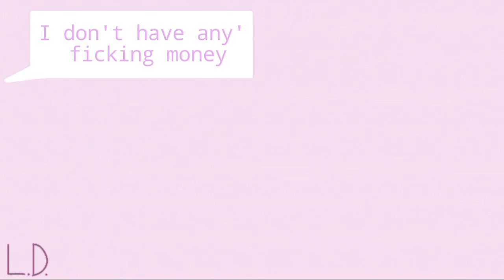Meme Go hard (Venomous x Boxman) [OK KO: Let's be heroes]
Надеюсь что вам понравится. Я его сделал ещё 4 дня назад, просто не было доступа к интернету, чтоб выложить!
Original by: islandpirl
Programs: FlipaClip, KineMaster.